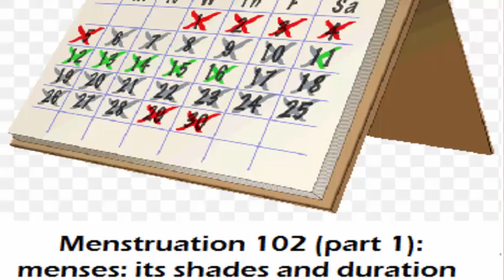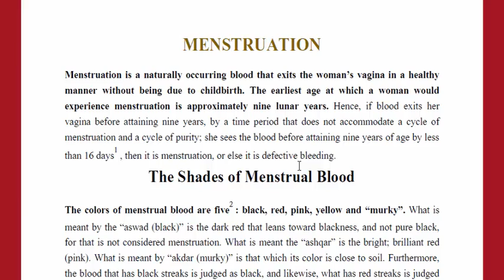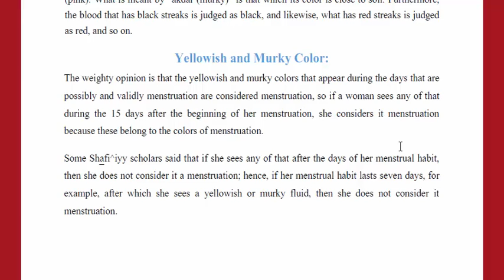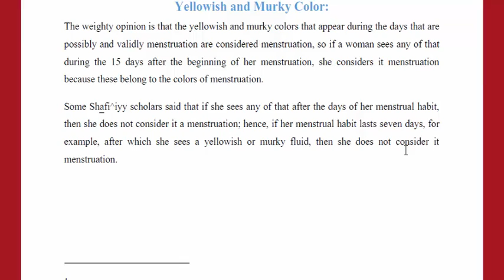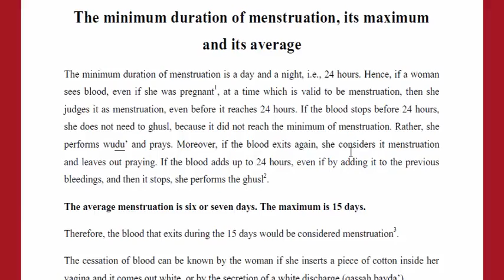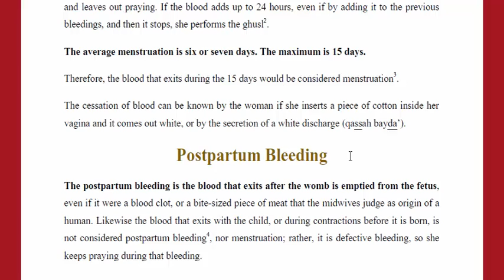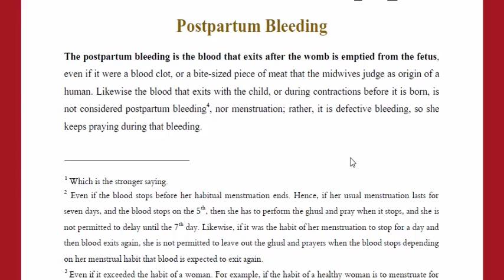Menstruation 102 (part 1)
The shades and duration of menstruation.